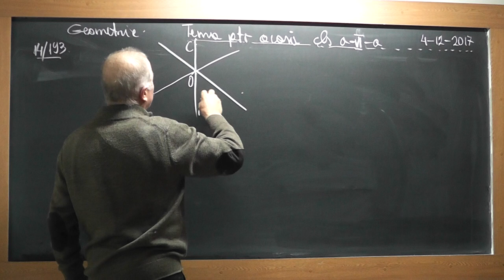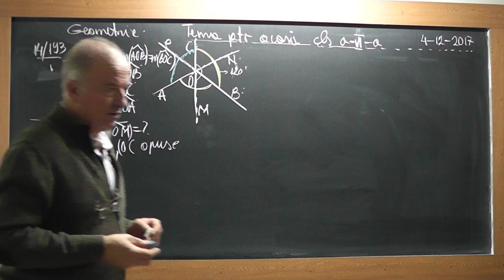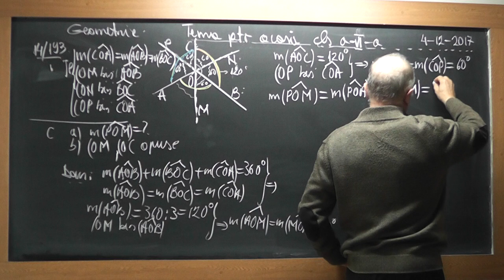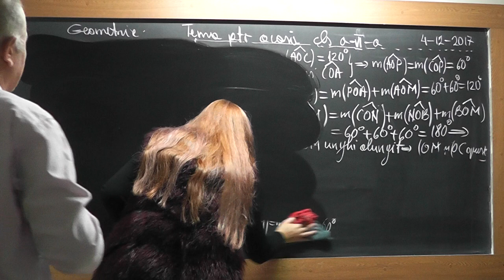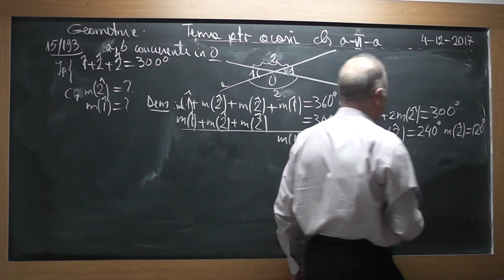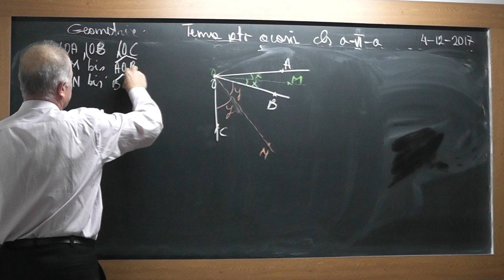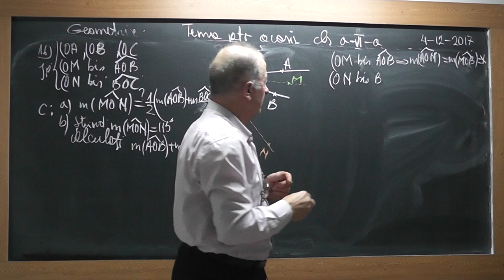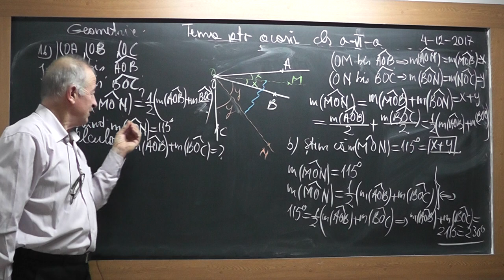1/2 1649 Clasa 6 Unghiuri opuse la varf Unghiuri adiacente Suplementare Complementare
Aceste lectii sunt SUSTINUTE de VOI si daca va sunt utile, as aprecia un Like, Share, Comment - In aceasta lectie de matematica pe care o puteti vedea in direct si pe ne ocupam de tema pentru acasa la clasa a VI-a. Din cuprins: Unghiuri opuse la varf, Unghiuri adiacente Suplementare, Complementare, Masura unghiurilor.